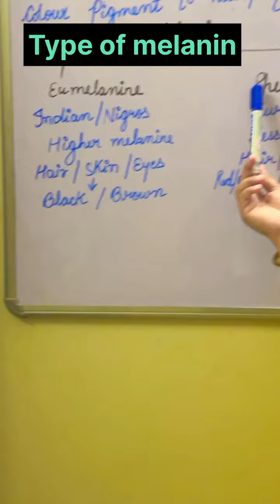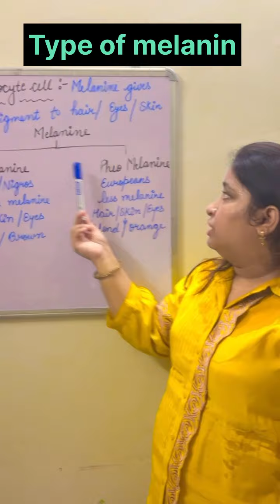Melanin theory ||types of melanin 🤩